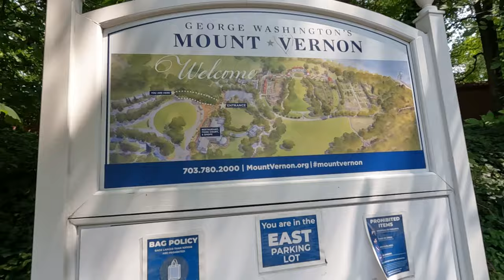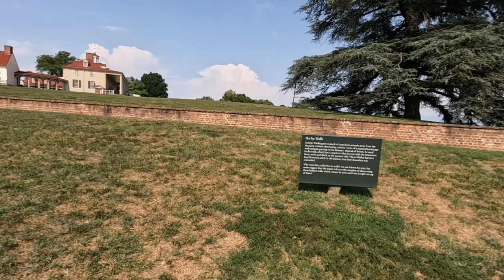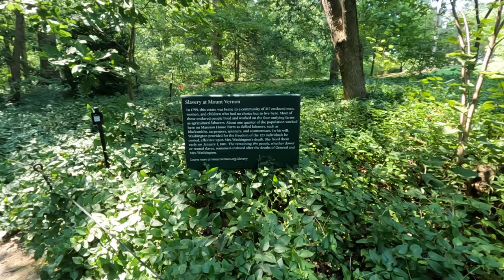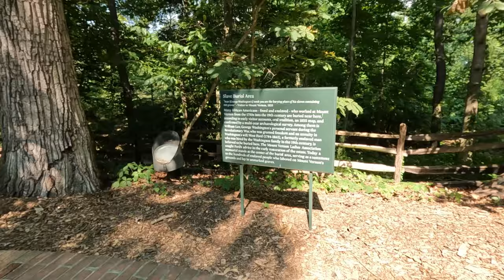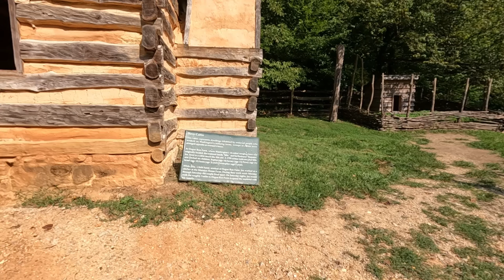George Washington's Estate-Mount Vernon: Take a tour with us.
Amazing Historic Estate on the Potomac.  Mount Vernon-George Washington's home did not disappoint.
We toured the estate and the home during our visit.  There is so much historical information provided. The estate and home are both beautifully maintained.

00:00 Intro
00:50 Upper Garden
01:58 George Washington's Home
03:34 Ha-ha Wall
04:29 The Old Vault
05:10 George Washington's Tomb
05:53 Slave Memorial
06:10 Slave Burial Area
07:11 Barns
07:55 Slave Cabin
08:40 Forest Trail
09:44 Home Interior Photo Montage